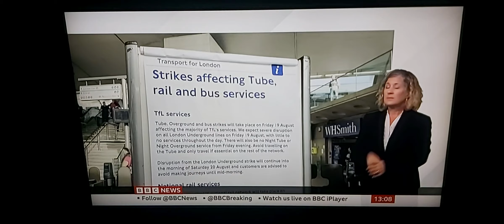Rail Passengers faced big disruption in London over strikes - struck how to go to work/BBC News live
BBC News at One with BSL interpreter on BBC News Channel on Friday 19th August 2022.

BBC Transport Correspondent Caroline Davies reports.

John Leach, Assistant General Secretary of RMT Union.

Sadiq Khan, Mayor of London.

Grant Shapps, Transport Secretary in his Welwyn home office on BBC Breakfast News on BBC News Channel earlier this morning.

BBC News Correspondent Helena Wilkinson is live reporting at Ealing Broadway station, talks live to Ben Brown.